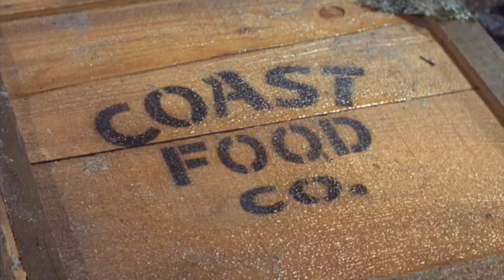Gilligan's Island - The Professor's Guillotine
Is there a murderer on the island? Gilligan thinks it must be the innocent looking Professor.